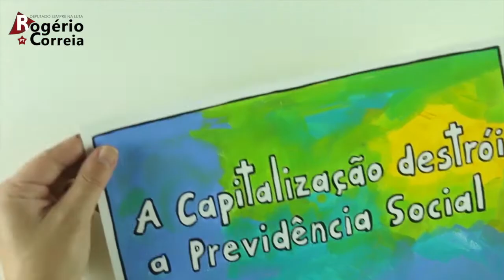O VÍDEO NECESSÁRIO PARA ENTENDER A REFORMA DA PREVIDÊNCIA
Você sabe o que é a capitalização da Previdência. Essa é uma das repostas dadas por este vídeo. Em menos de 4min, você vai entender tudo que precisa para compreender o que importa sobre a reforma defendida pelo governo Bolsonaro. Assista e, por favor, compartilhe! Só com mobilização conseguiremos derrotar os bancos e os políticos associados a Bolsonaro, que querem reduzir ou até mesmo acabar com a aposentadoria dos trabalhadores.

Mandato Sempre na Luta
Rogério Correia, deputado federal (PT-MG)